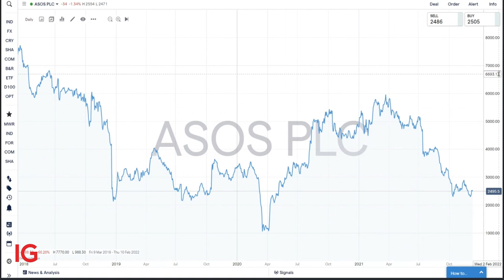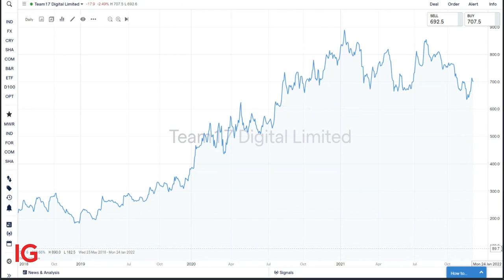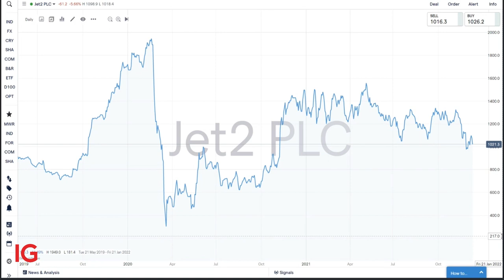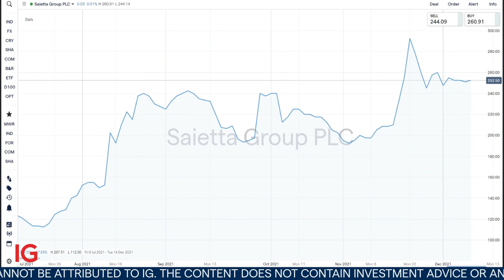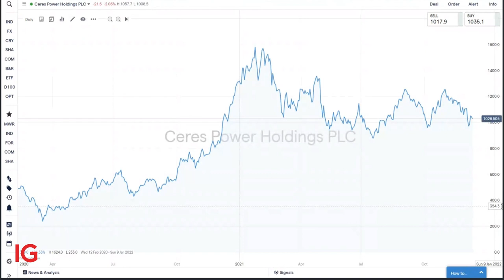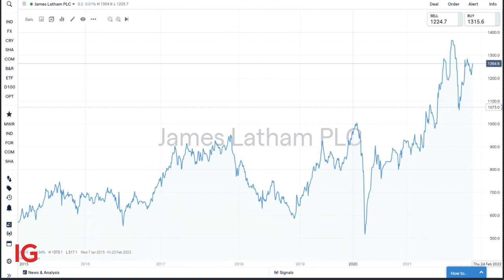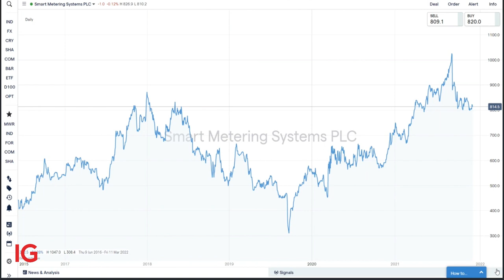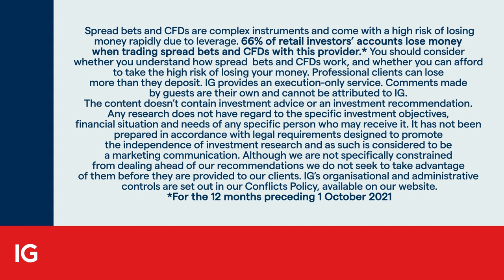IG Outlook 2022: AIM market with Chris Boxall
On a journey through several sectors Chris Boxall, from Fundamental Asset Management, discusses a basketful of stocks with IGTV’s Jeremy Naylor.